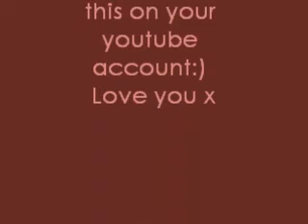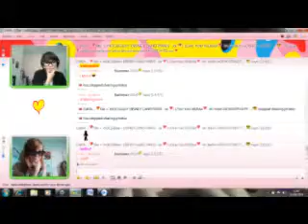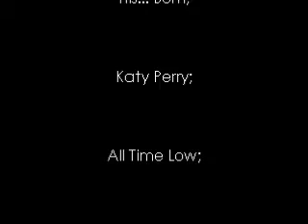katie ashton.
PS; Eila if you see this i am so so so so so so so sorry  ! i had a feeling i forgot someone!! so you have a description all for yourself;D Love KATIE;L
MADE BY KATIE ASHTON
BUT DOWNLOADED ON MY CHANNEL (bonnie brooks.)